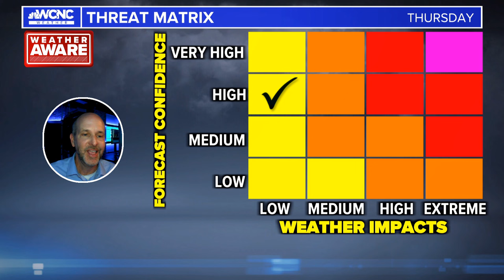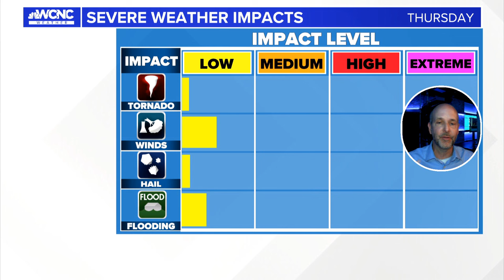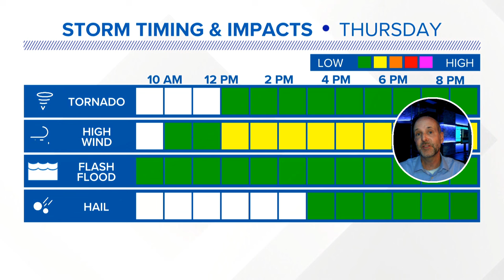Wednesday night wx vlog 4/10/2024: Still watching a very isolated severe risk tomorrow late.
10 pm Wednesday night wx vlog 4/10/2024: Still watching a very isolated severe risk tomorrow late in the day.